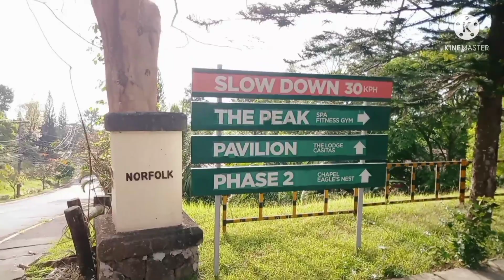Pumutok nana man ang Taal Volcano 🌋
Tingnan ang galit na# Taal volcano